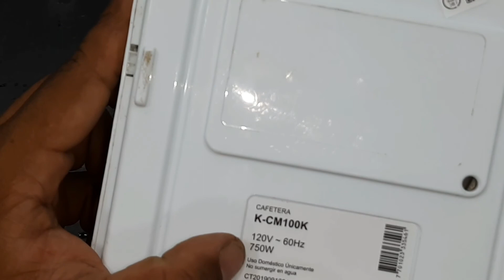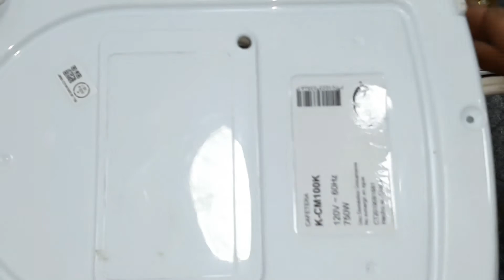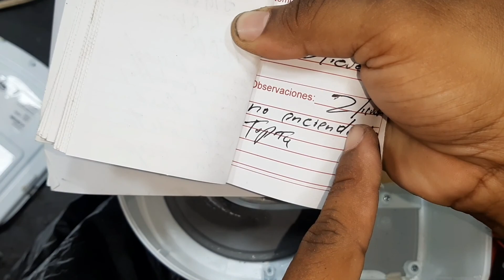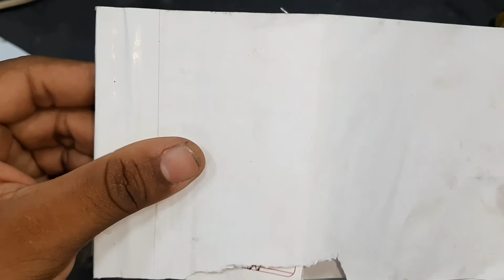REPARACIÓN PASO A PASO DE CAFETERA .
reparación de fusible cafetera..